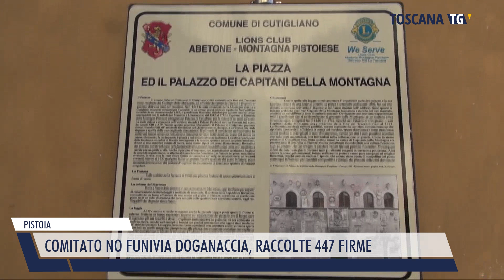2023-10-28 PISTOIA - COMITATO NO FUNIVIA DOGANACCIA, RACCOLTE 447 FIRME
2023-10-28 PISTOIA - COMITATO NO FUNIVIA DOGANACCIA, RACCOLTE 447 FIRME